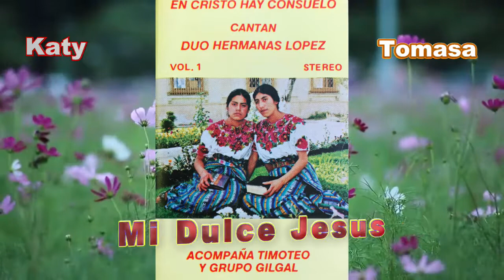Duo Las Hermanas Lopez Katy y Tomasa Mi Dulce Jesús